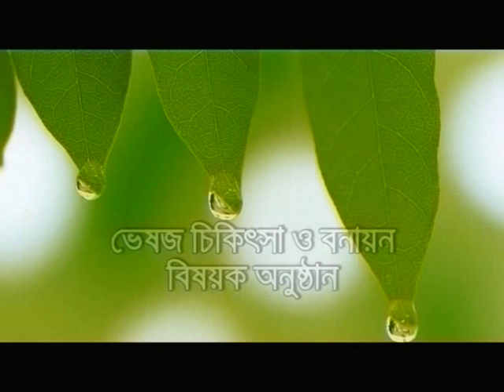Roof top Bonsai Garden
BTV has telecasted a documentary on our roof top Bonsai Garden. You can learn more by visiting our page, "Bonsai World" in Facebook.